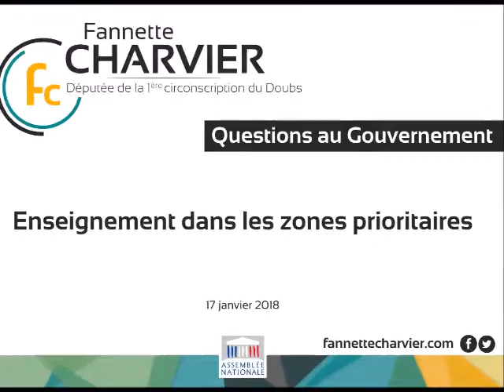Question à Jean-Michel Blanquer - Ministre de l'Education nationale - 17/01/2018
Dans le cadre de la semaine du contrôle de l'action du Gouvernement à l'Assemblée nationale, la séance de questions de cet après-midi était consacré à l'enseignement du premier degré. J'en ai profité pour interroger le Ministre sur les premiers retours concernant le dédoublement des classes de CP dans les réseaux d'éducation prioritaire renforcés et le cas particulier des écoles orphelines.